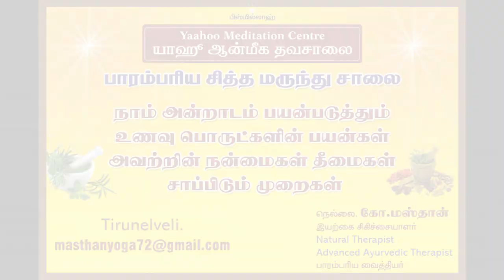Benefit of Kadugu in Tamil (கடுகின் நன்மைகள்)